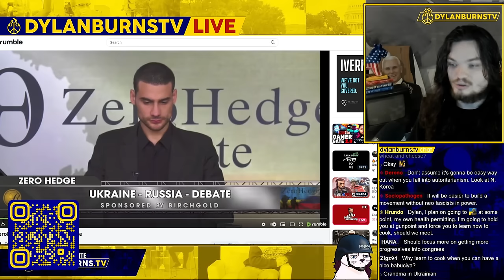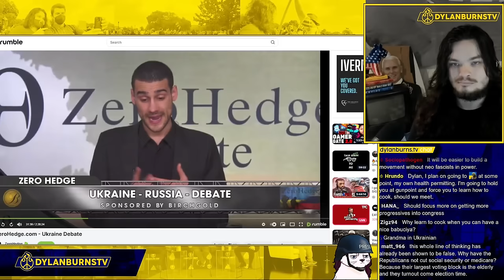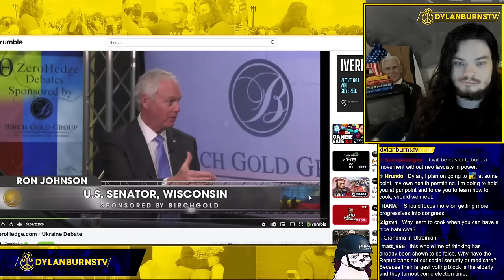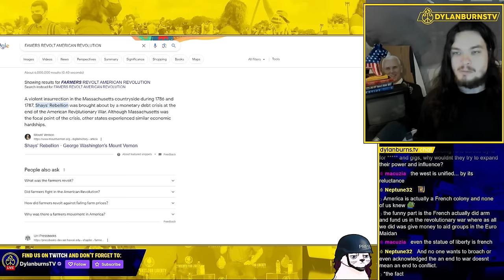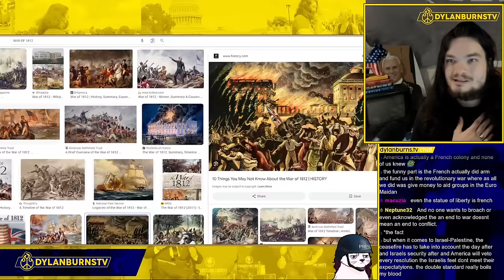MAGA Senator Blames America in Ukraine War Debate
Dylan Burns reacts to a debate between Joe Walsh and Ron Johnson on Zerohedge